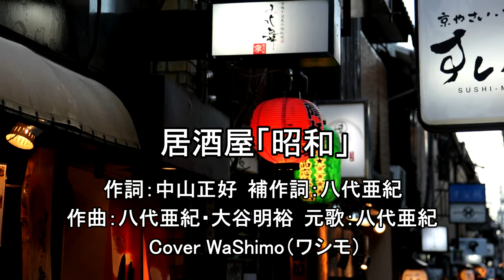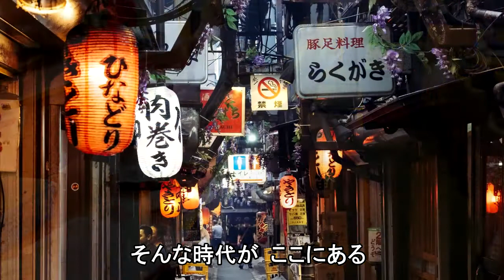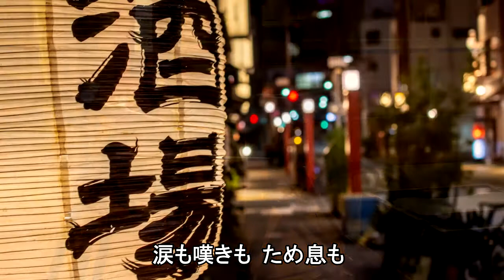居酒屋「昭和」（八代亜紀） cover WaShimo（ワシモ）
「情けみつけに来ませんか。しぶい演歌（うた）など唄いましょう。出会い酒、ほろり酒、癒し酒」。居酒屋「昭和」。2020年12月９日発売の八代亜紀さんのニューシングル。作詞：中山正好、補作詞：八代亜紀、作曲：八代亜紀・大谷明裕。作詩家協会創立55年記念 × 八代亜紀デビュー50周年特別企画、第53回日本作詩大賞・新人賞受賞曲。（キー ３#）washimo